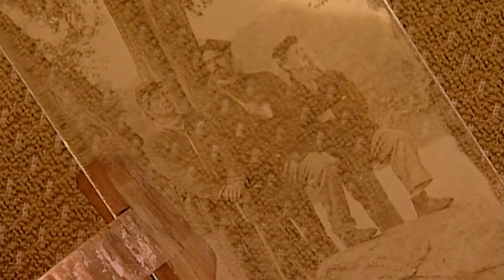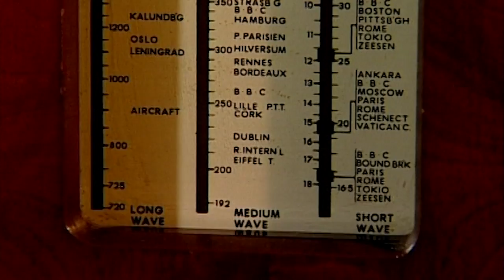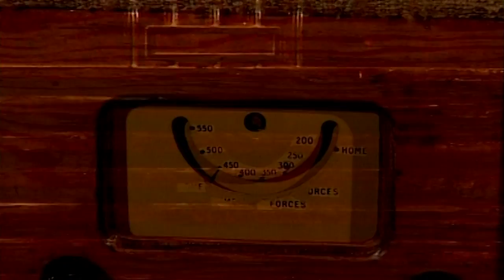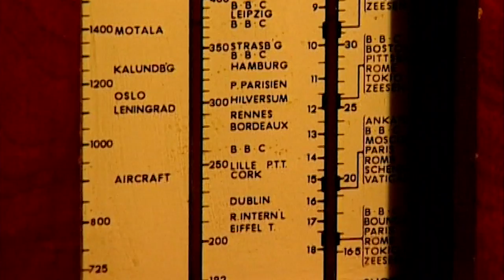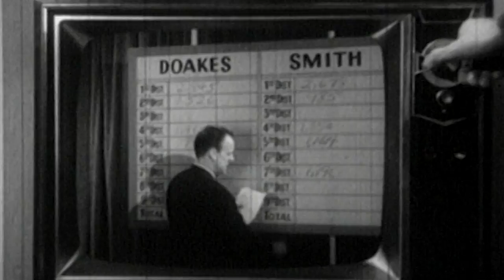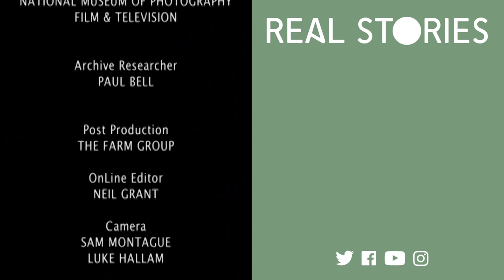Reporters at War: Bringing It All Back Home (EMMY AWARD WINNING DOCUMENTARY) | Real Stories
Reporters At War is a three-part series that takes a long hard look at one of the most dramatic and dangerous careers of modern times, that of the war correspondent.

More than 300 journalists have been killed in battle zones in the last dozen years, some 200 of these having been deliberately targeted by their killers.

The War in Iraq’s rate of attrition is the highest ever. Though 63 died in the Vietnam between 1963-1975, it’s been estimated that at the above rate around 4,500 journalists would die if the Iraq conflict lasted as long as the Vietnam War. Then there’s the psychological trauma of witnessing the brutality of war close-up, constantly, day in, day out, over long agonising periods of time. No wonder nervous breakdowns, marital break-ups, alcoholism, etc affect war correspondents to a degree unexperienced by most ordinary folk.

Reporters At War also examines the ever-changing circumstances that the war correspondent must file their stories under and the evolving technology that is supposed to make their job easier…that, at least, is the theory. It also looks at some early examples of how technology aided and abetted the faking of war newsreel footage, the impact that television may have had on the outcome of war and the pressure that reporters now find themselves under in the satellite-driven, 24-hour rolling-news era that they now unwittingly find themselves starring in.

Produced by True Vision